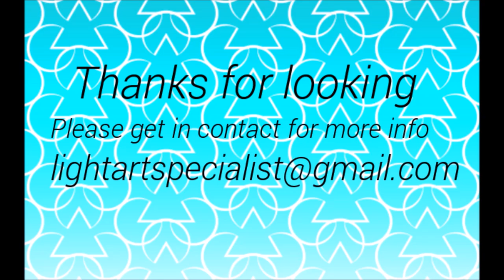Shisha Art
To Purchase a piece of my art please check out my Etsy store

Ideal to place beside your Shisha pipe to set the mood with this illuminating Art piece, while you enjoy your favourite flavours.

Imagine dimming down the ceiling lights and having this designer piece as the focal point of your smoking room. You can take your smoking sessions to the next level by including this piece of art in your surroundings. Accessorising your home has never been so easy.

Every detail of design has been carefully thought about...

With high quality acrylic laser cut, every detail of design has been crafted, analysed and improved until I produced what you see in my store today.